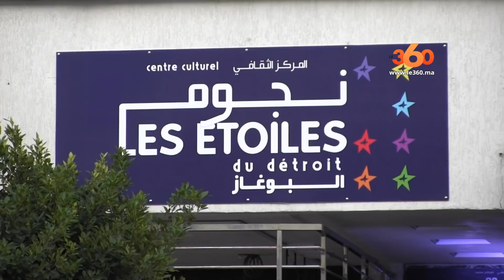Le360.ma •مؤسسة علي زاوا تفتح مركزا ثقافيا بطنجة